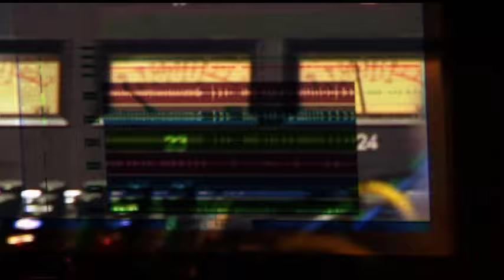Unearth - Crow Killer (OFFICIAL VIDEO)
Unearth video "Crow Killer" from their album "The March" featuring behind the scenes footage from "The March" special edition DVD.